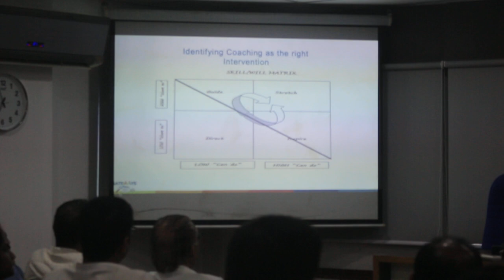NIPM Kerala Chapter - Knowledge sharing session: Coaching as a career for HR Professionals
Coaching as a career